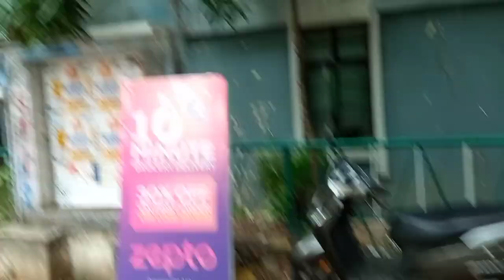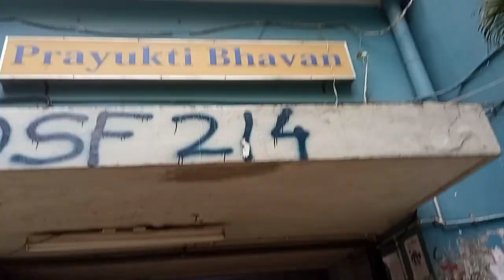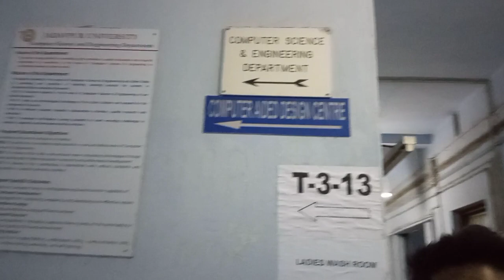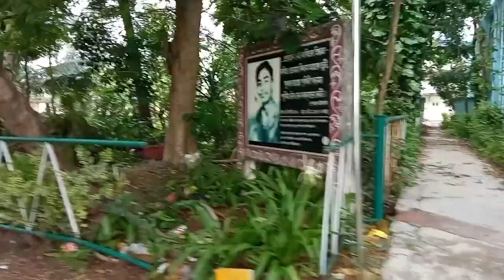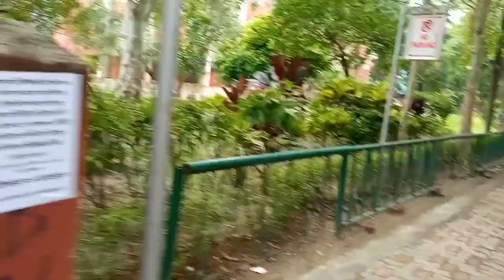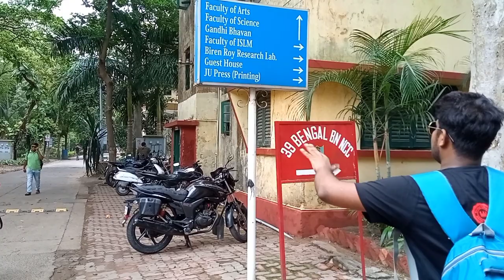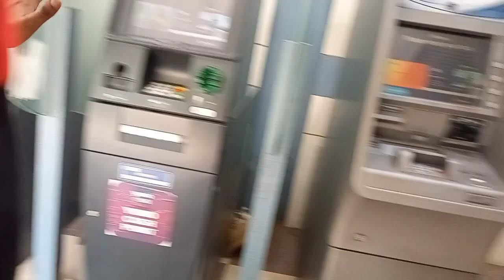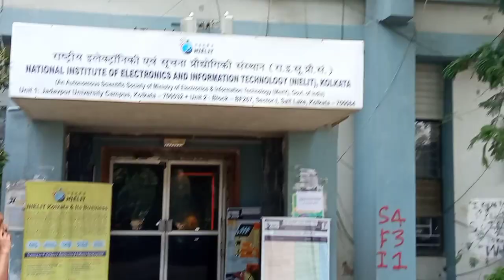Jadavpur University Campus Tour 2022